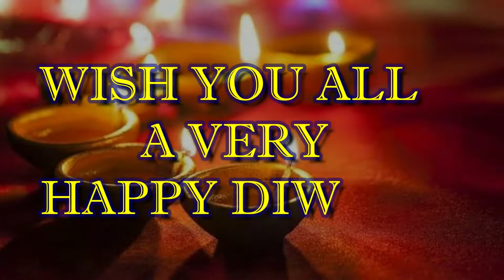HAPPY DIWALI 2019 Anamikas Kitchen-Wishes Deepawali-Greetings Deepavali Special Video-Happy New Year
Hello friends

friends in this video  I will share taste & Delicious recipe -